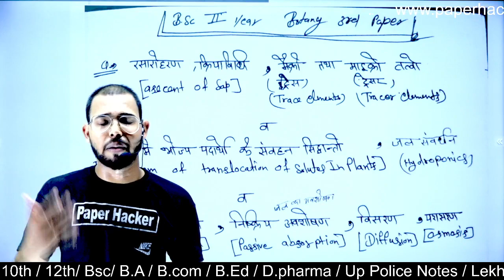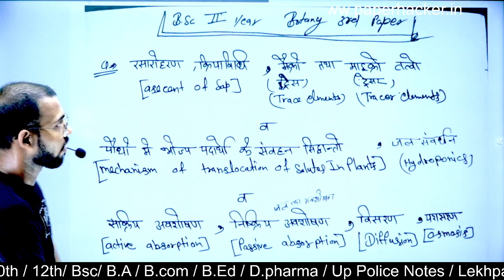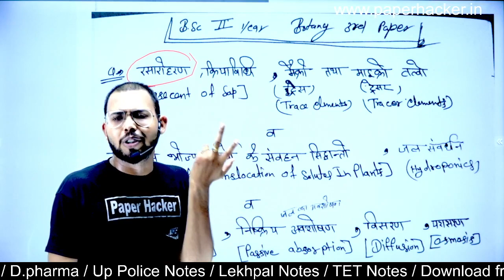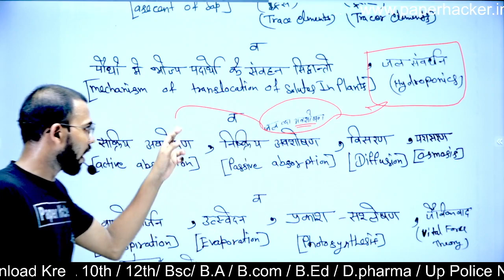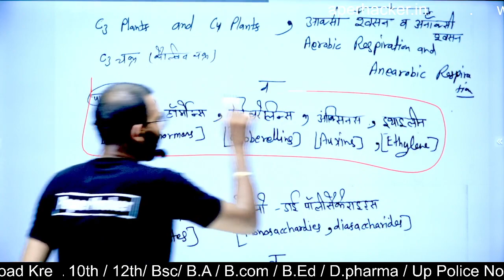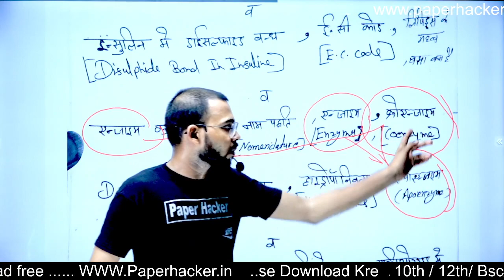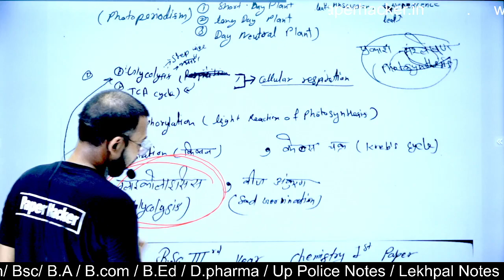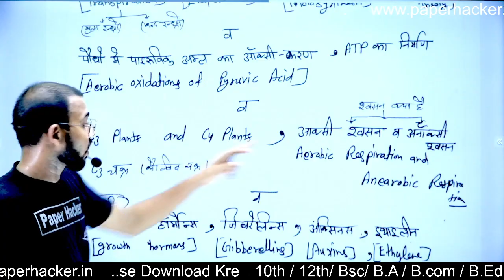BSc 2nd Year Botany 3rd Paper, 20 July 2022